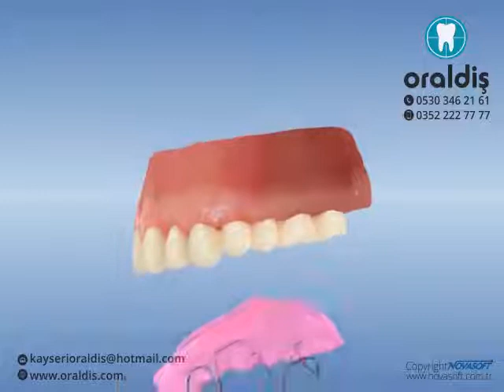Üst çenede çift taraflı dişsizliğin implant ve sabit protezle tedavi edilmesi